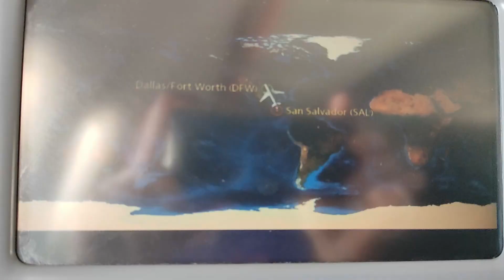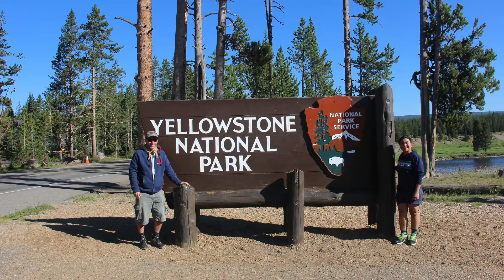[Tráiler] USA Road Trip. Objetivo: Yellowstone y Grand Teton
Este es el tráiler del viaje a los parques nacionales de Yellowstone y Gran Teton realizado en junio de 2021...